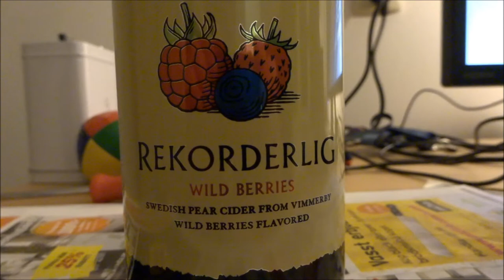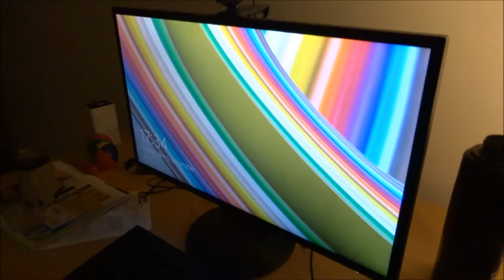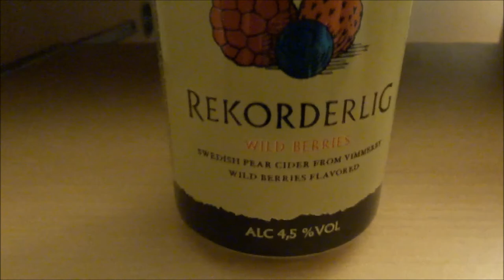rekorderlig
dricker rekorderlig 4,5 för första gången